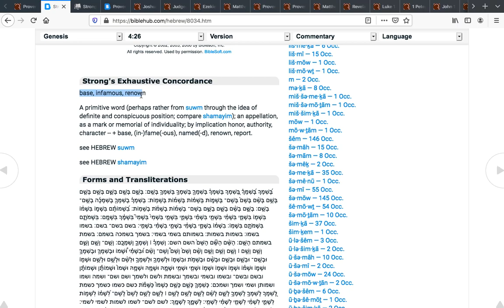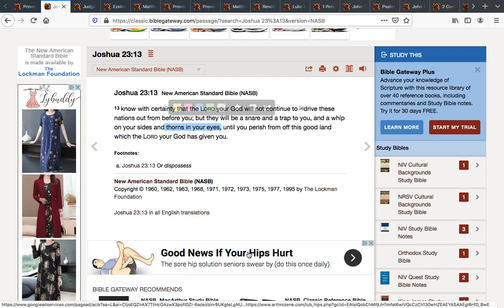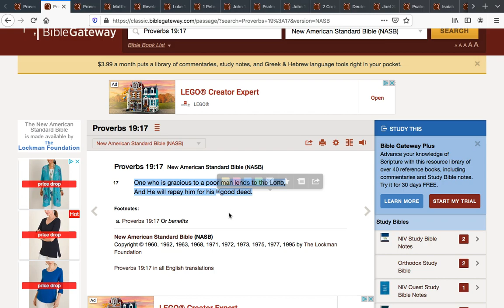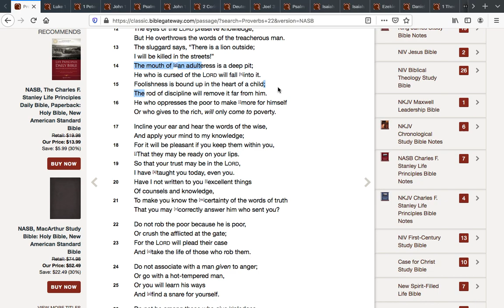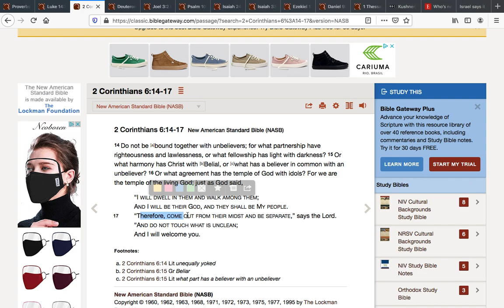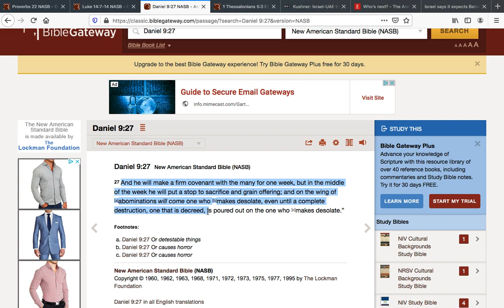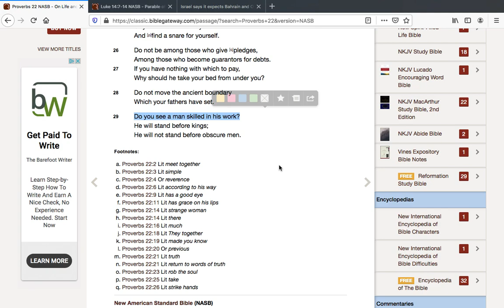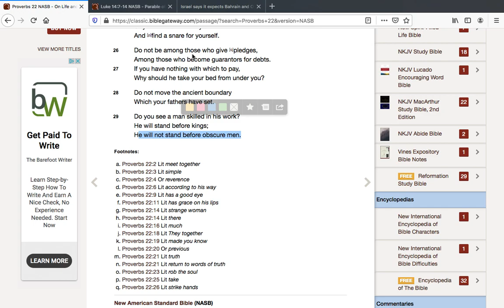Words Of Wisdom (Proverbs 22) "Peace And Security"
Proverbs 22 - Bible Study (Peace And Security)